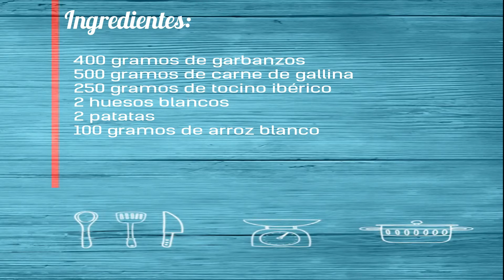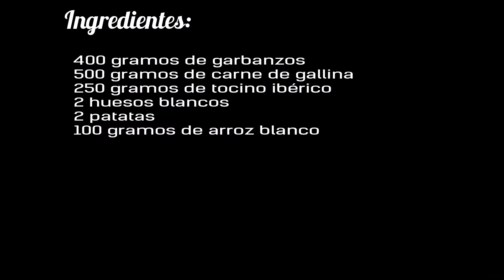Receta casera de la Olla con Arroz. Cocina tradicional.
Seguimos con la cocina Tradicional Estepeña. Un guiso de los de siempre. Un plato completo y de los de siempre. La Olla con arroz es exquisita, una receta  para disfrutar cada bocado. Es gratis. Cocina tradicional y casera de toda la vida.